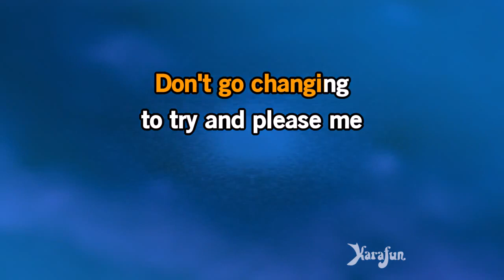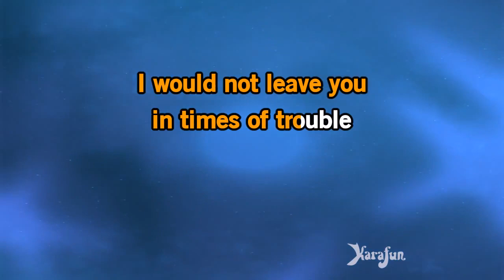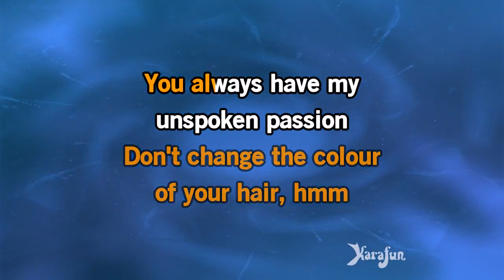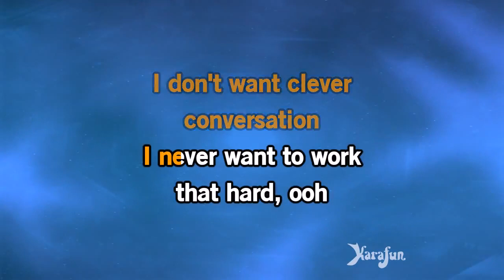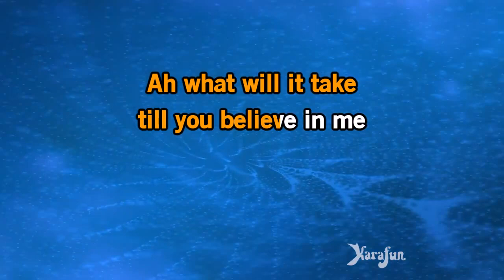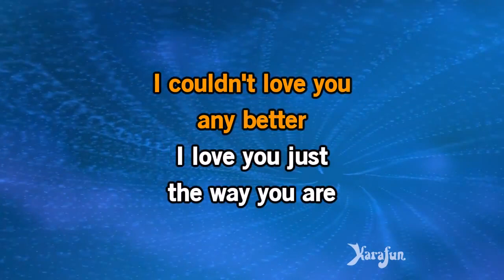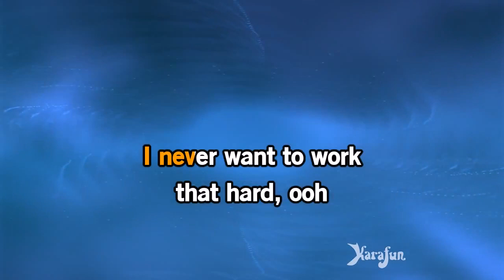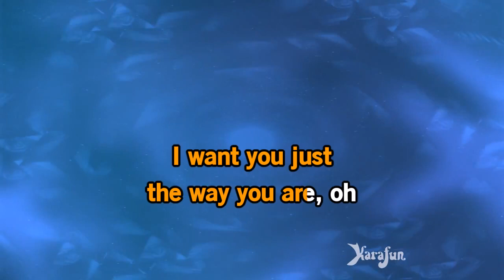NOVOCAL Just the way you are Billy